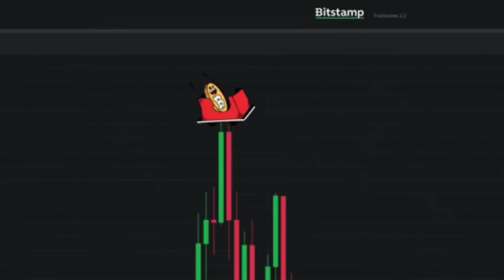Peru and United Kingdom | Un Mercado clave para Perú ???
Reino Unido es una pieza clave para el comercio internacional, y Perú tiene la oportunidad de ampliar su relación con esta gran Nación